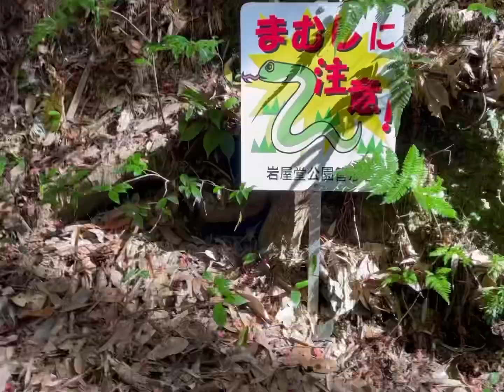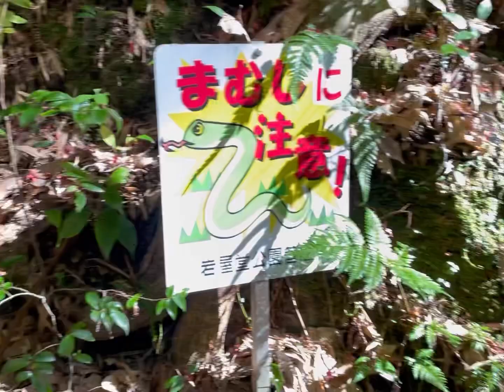Japanese Maple tree in Autumn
Momiji 🥀🍂Filipino Japanese family